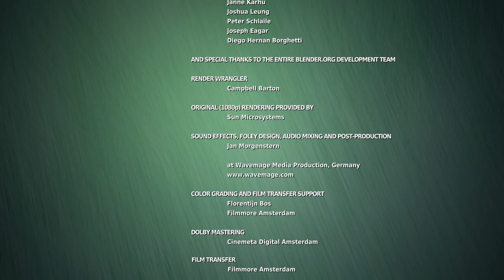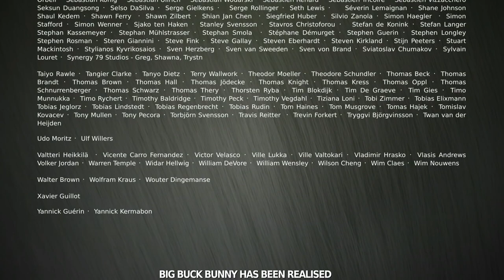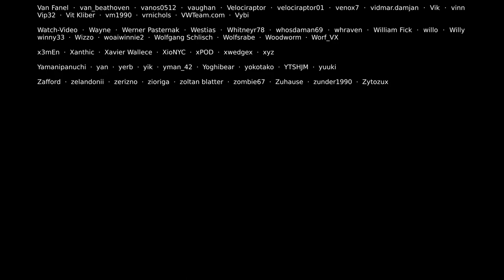Мультфильм про кролика в хорошем качестве. Мультики для детей.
Мультфильм про медведя в 60 ps